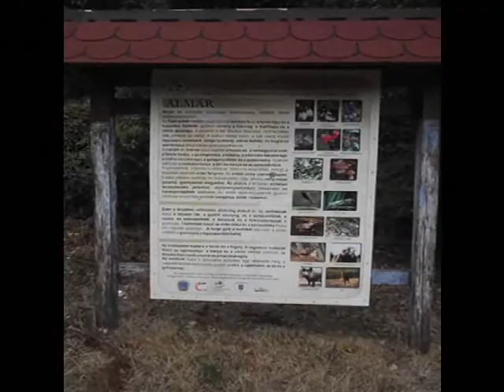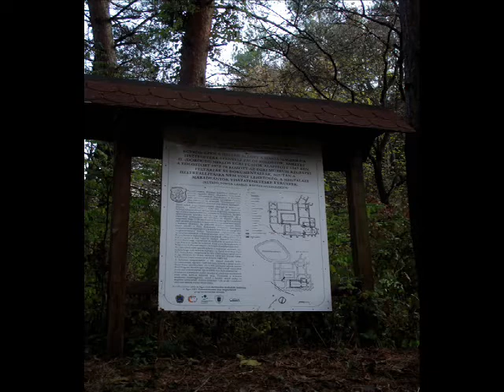Almár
zene: Motiva zenekar - Repülj Madár